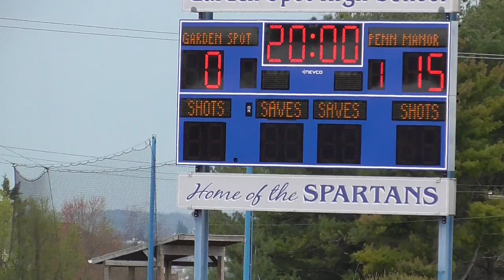Penn Manor High School vs. Garden Spot High School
Goalie Sophomore Brooklynn Ayala #43. Varsity game 4/23/2022 second half.